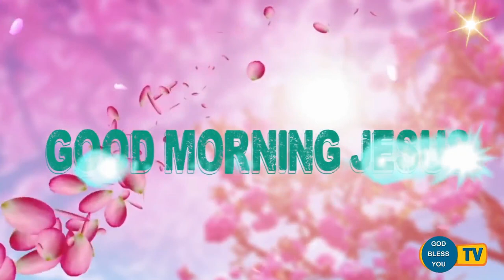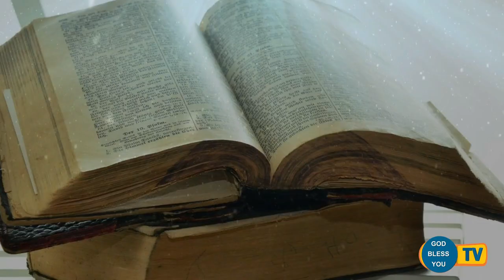Fr.... Valan Svd....Presents Good Morning Jesus Message Vol - 844